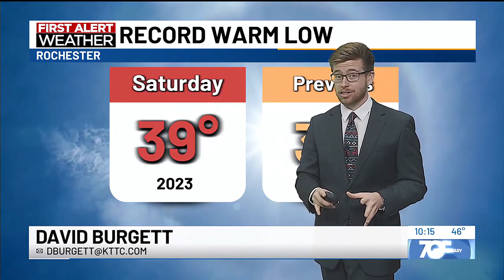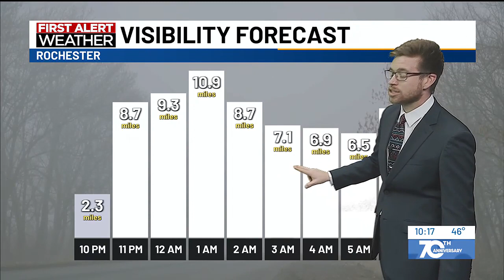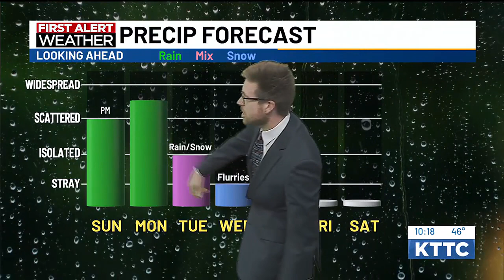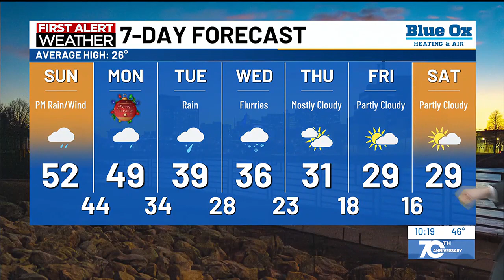Warm, foggy Christmas Eve morning with potential record breaking temps